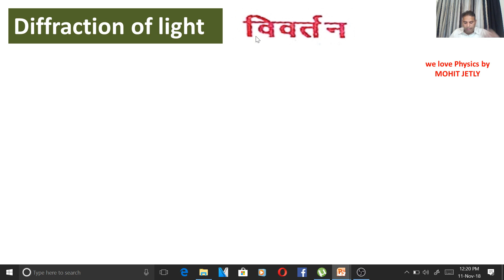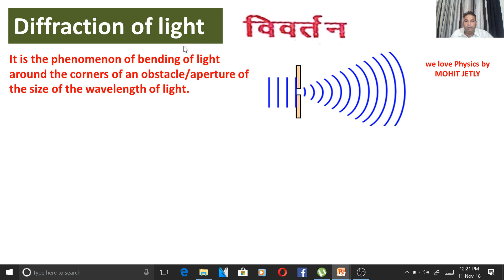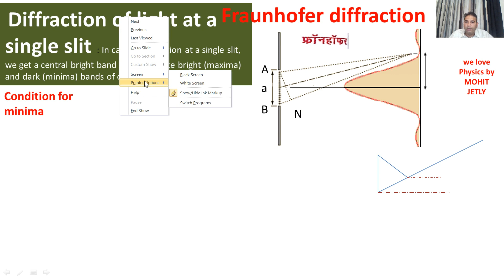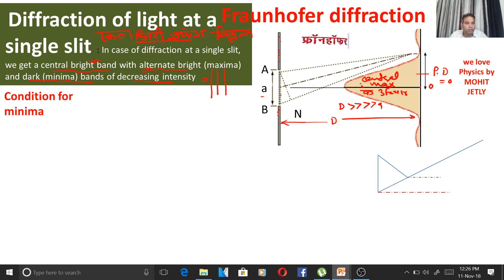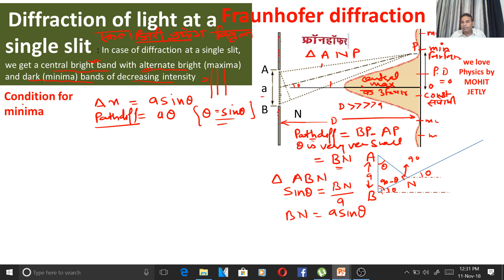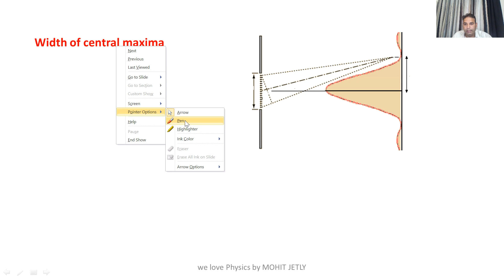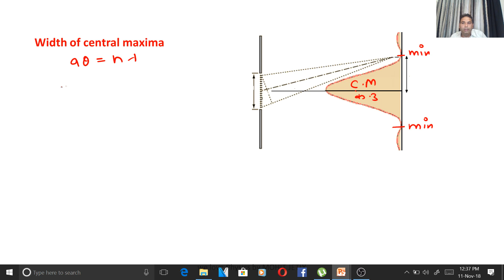🔴Diffraction of lightविवर्तन ,single slit एकल झिरि Fraunhofer diffraction in Hindi by Mohit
WAVE optics topic physics class 12th in  Hindi and English  by Mohit Jetly CBSE ,RBSE and Up board ,Mp board ,Bihar board , Jharkand board, Uttaranchal board ,Hp board, Haryana board thanks to TAGORE FAMILY ,MY FAMILY ,ALL STUDENTS AND YOUTUBE AND PHOTO MAKERS special thanks Pranjal , Rishi and Anshu
xy2pn5qjav
5rgb5hica3